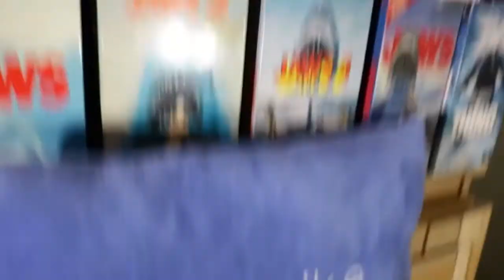SPW UPDATE: OFFICIAL NICK TOONS PLUSH COLLECTION !!!! (OLD)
Hey guys. I know this Nick Toons plush collection is super old, but it's the updated one; even though I filmed it last 2 months ago. I say updated, because I added my Etsy Penny Sanchez plush to the collection.